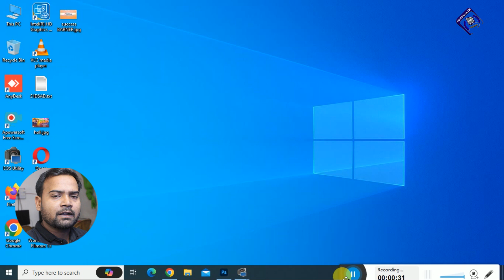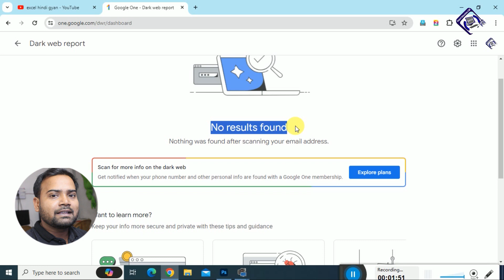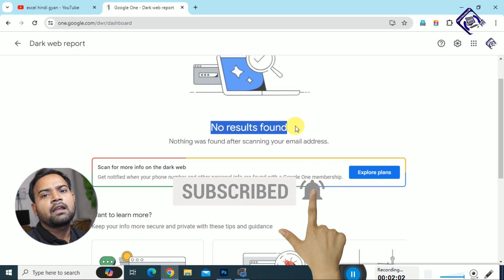Google One Monitor the Dark Web Feature | Data Leak On Dark Web | How to Check leak dark web data?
Welcome To Expert Education C&E

Video Title: Google One Monitor the Dark Web Feature
Topic Name: Data Leak On Dark Web
Creator Name: Kori Hari Prasad
Publisher: Expert Education C&E
Channel Name: Expert Education C&E

Video Description:
Dosto Google ne Google one mein new feature add Kiya hai jisse aap dekh sakte hain aapka data dark web par leak to nahi hua hai...Mera data dark web pe leak hua hai.. aap bhi apna data check kar sakte hain.